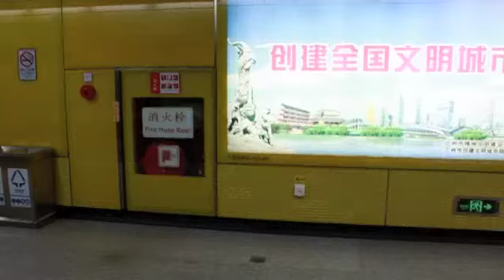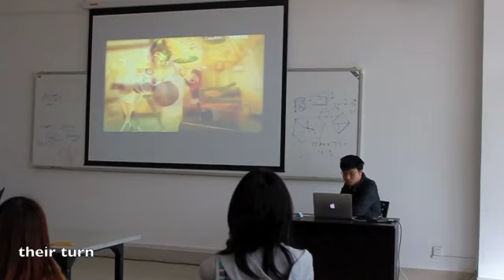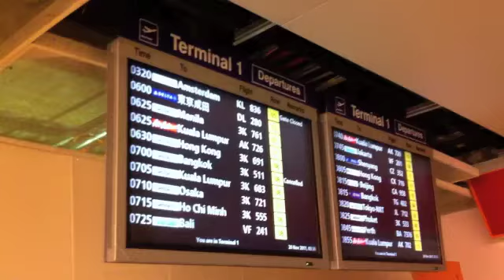Guangzhou China 2011 (Better Together - Jack Johnson)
Group of 10 students from Nanyang Polytechnic Singapore, Digital Media Design (Interactive) on a  project trip to China For a month. Basically this is the overview hows China looks like.

Camera
Canon DSLR D500/ IPhone

Edited by
Iskandar Shah

Nurul Nazira
Tan Lijia
Siti Nurhidayu
Iskandar Shah
Uncle (Li Jia's Dad)
Chaperone Lady
Personal Driver

Song : Better Together by Jack Johnson.
Song used in this video montage is for non-commercial use. We are fans ofJack Johnson  and the video is also a tribute to the awesome Singer.